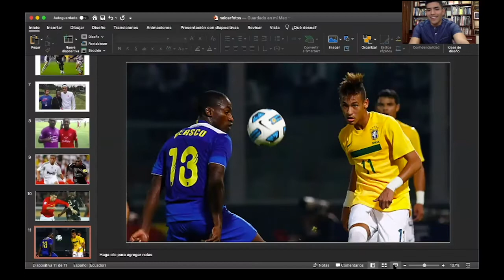A TODO RITMO: Néicer Reasco.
El defensor histórico de la Selección Ecuatoriana y Liga de Quito estuvo A TODO RITMO.